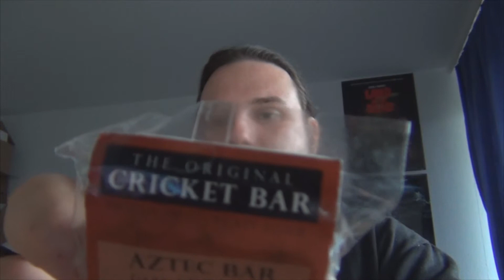Food Show Mini 46 - Chapul Aztec Bar